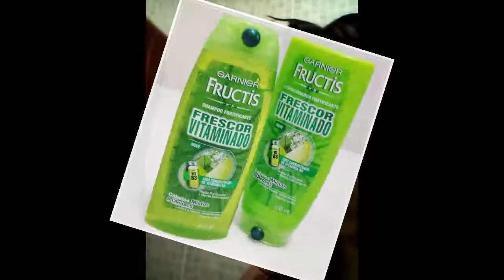Testei Shampoo e Condicionador - Garnier Fructis "Frescor Vitaminado" e adoreii! ♥ Vem conferir!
Fala galera, tudo bem?! Ando um pouco sumida do blog e canal aqui, pois estou estudando para o ENEM, fazendo trabalhos e mais trabalhos para facul (*vide TCC) e também cuidando das crias!! haha, mas esse vídeo é para quem gosta da Garnier Fructis e sabe o produto quem vem só melhorando a cada linha que lançam!

Hoje falei um pouco sobre minha experiência na "juba" com o Shampoo e Condicionador da linha "Garnier Fructis - Frescor Vitaminado"!  espero que curtam, assim como curti!! ♥ Compartilhem, dêem like e comentem!!

Bjss :D

Obrigada e até o próximo vídeo onde ensino make de Halloween!! :D